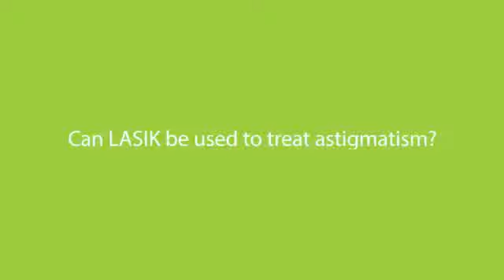Can LASIK be used to treat astigmatism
Three Optometrists answer the question, "Can LASIK be used to treat an astigmatism?" Dr. Marjorie Knotts, Dr. Ann Groomer Moore, and Dr. Callie Enyart share examples and results from some of their own experiences with astigmatism and laser vision correction.

LASIK, like any other surgical procedure, has risks of complications and should be discussed with your eyecare provider. Additional information can be found at: